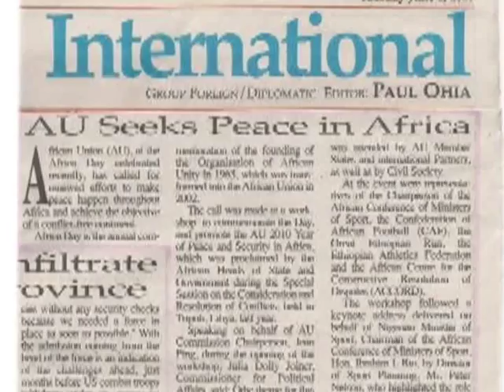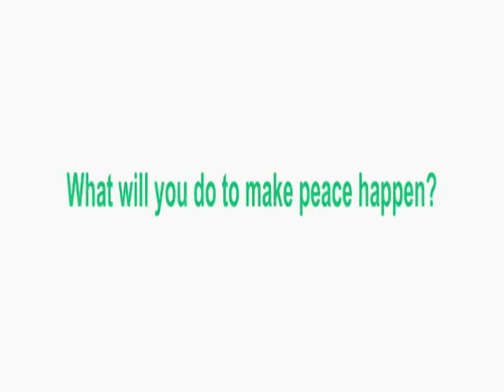AU Year of Peace 2010